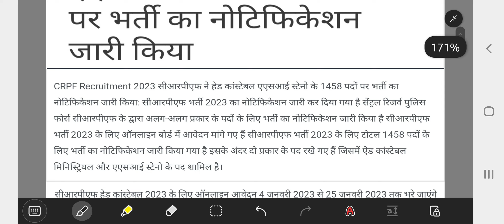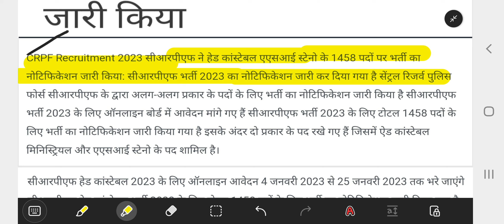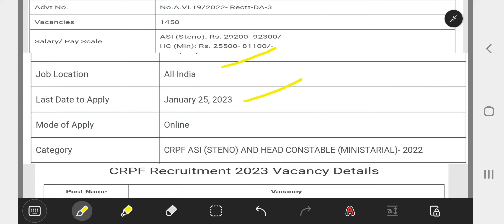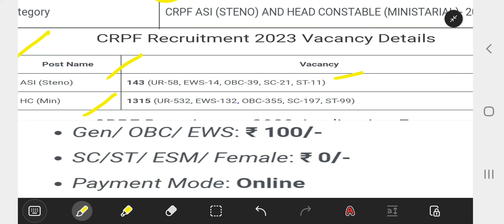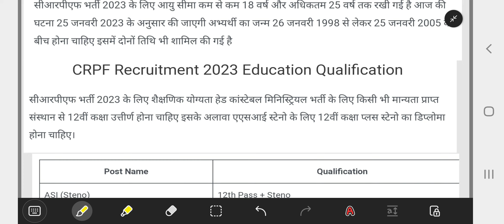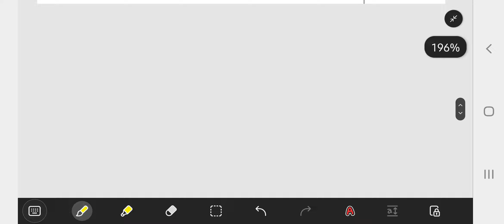CRPF नई भर्ती -2023 || 12 वीं पास के लिए सुनहरा मौका || एक वीडियो में सम्पूर्ण जानकारी ||By-R.lomror